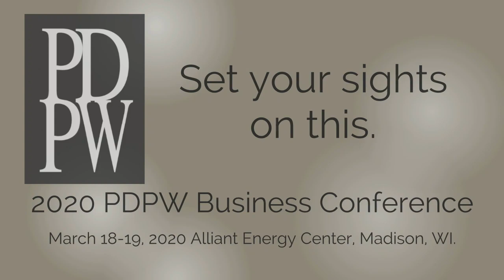2020 PDPW Business Conference - Hall of Ideas and Equipment Show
The PDPW annual Business Conference has offered best-in-class education and networking since 1993, when the producer-led group held their first Conference.

The PDPW strives to provide education and inspiration for a vibrant and thriving dairy infrastructure, leaving a positive legacy for generations to come.

We bring together thousands of dairy farmers and agribusiness people from around the globe. This is dairy's go-to educational event. With 70 percent of attendees representing dairy farm owners and managers, you are exposed to the movers and shakers in dairying. Who else attends?  Food companies, marketers, distributors and other food system professionals that rely on the continuous improvement and viability of a strong dairy sector.

Business Conference is all inclusive. You'll have every opportunity to talk with producers over lunch, rub elbows with agribusiness leaders over the Connection "Wisconsin-Style Cheese, Beer and Wine" Reception, or take in the quiet of your thoughts or the music of the band. This is your time to shine; meet new people and make connections that will shape your profession for a lifetime.

It's all under one roof!  Alliant Energy Center Exhibition Hall, 1919 Alliant Energy Center Way, Madison, Wis.